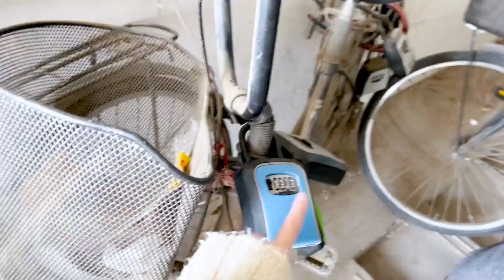【木木】男孩子穿着女装去旅行是种怎样的体验？天津站-上